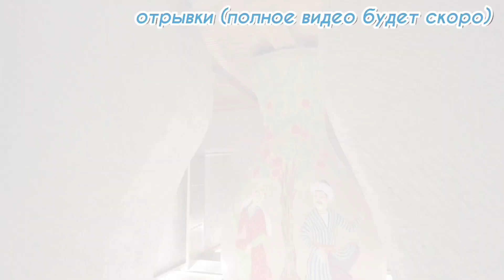отрывки#5 из Узбекистана(полное видео будет скоро)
отрывки #5, Бухара